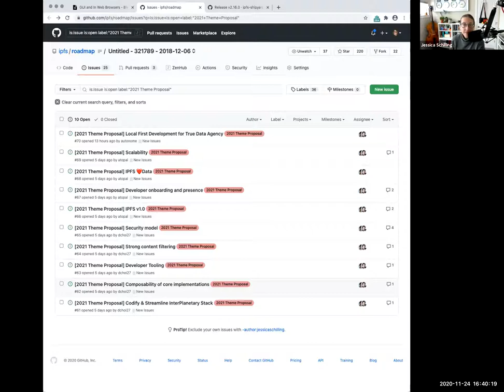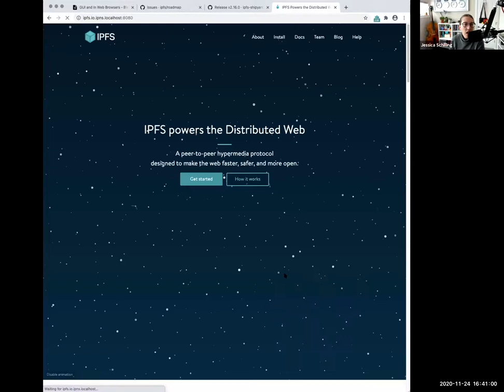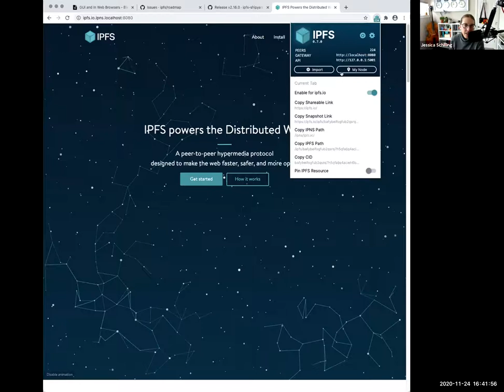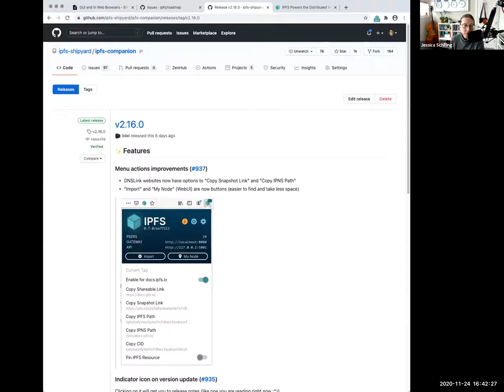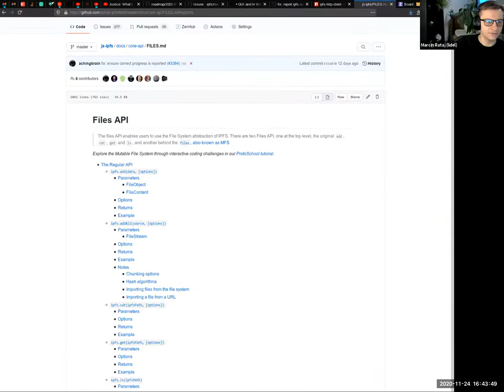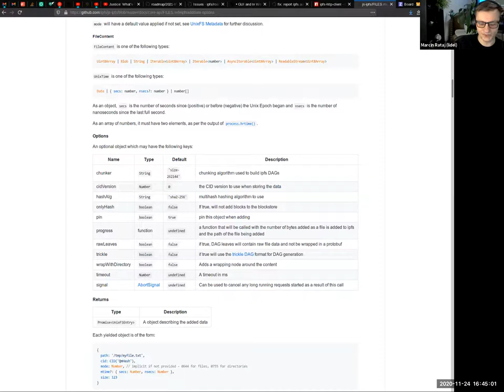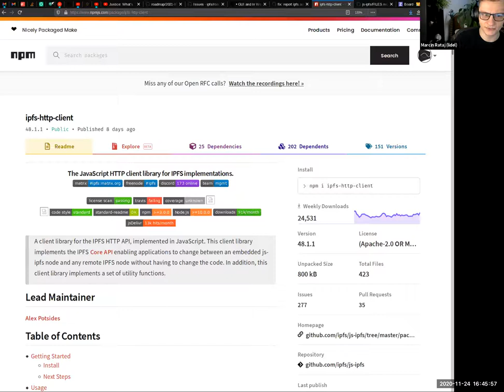IPFS Web and GUI Biweekly 2020-11-24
Sign up to get IPFS news, including releases, ecosystem updates, and community announcements in your inbox, each Tuesday: